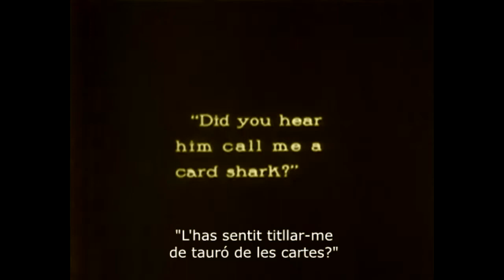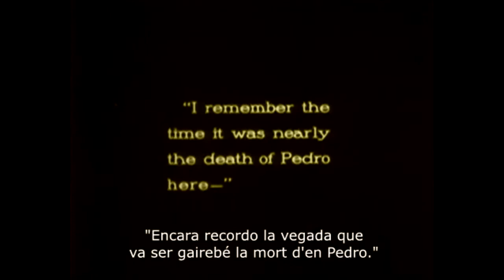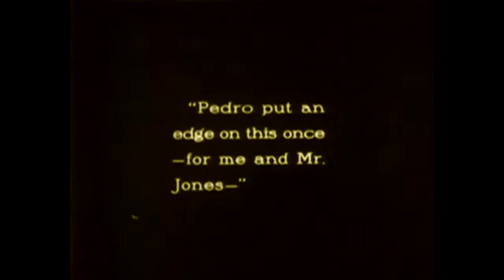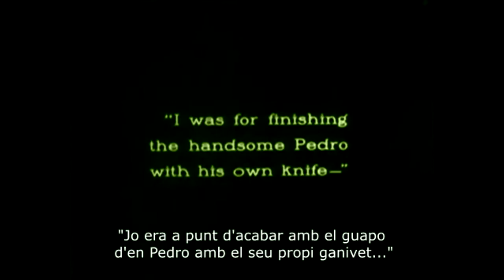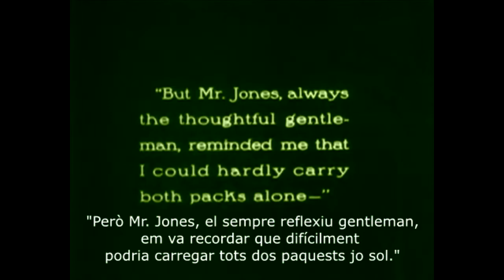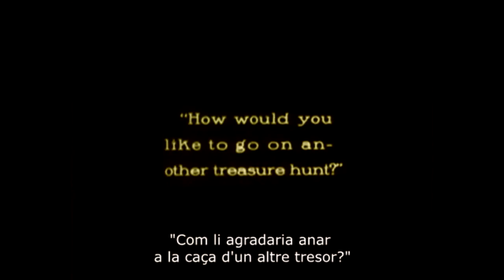Victory (1919), de Maurice Tourneur (2)